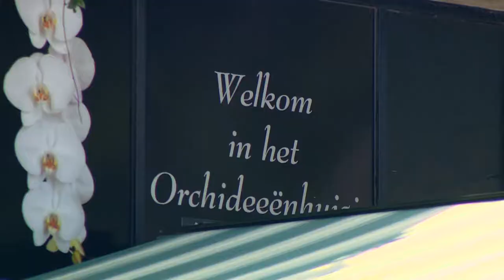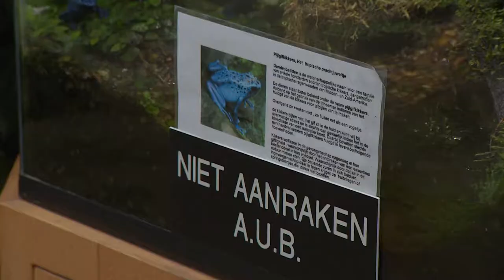Trips & Travel RTL4 - Claessen Orchideen